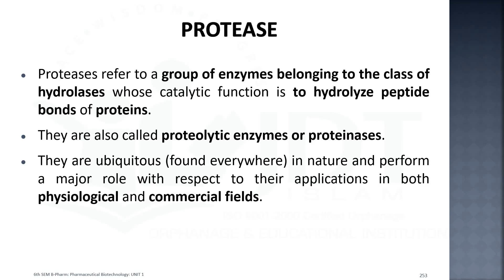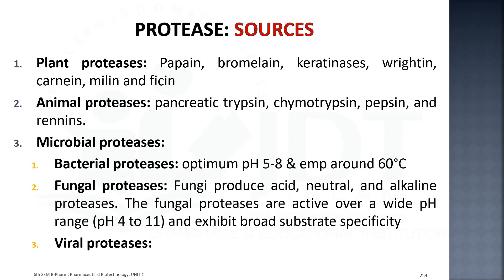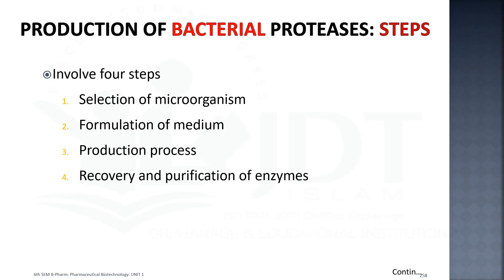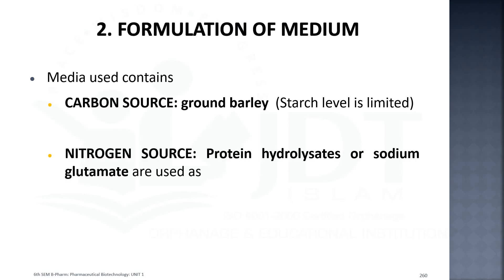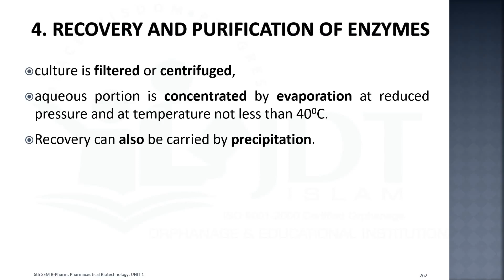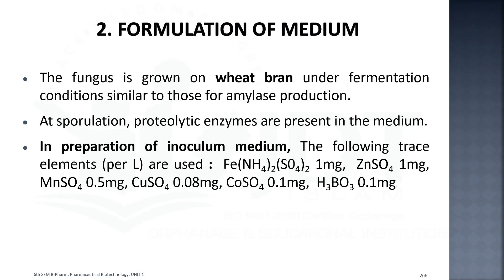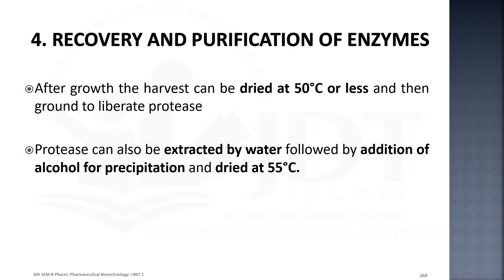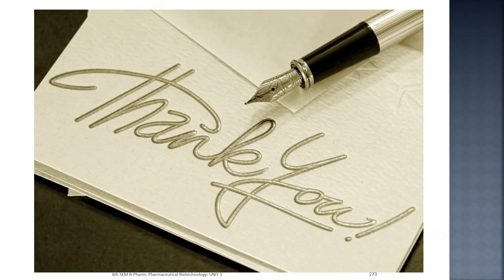Production of Protease Enzyme (Fermentation method) and Its application: MALAYALAM